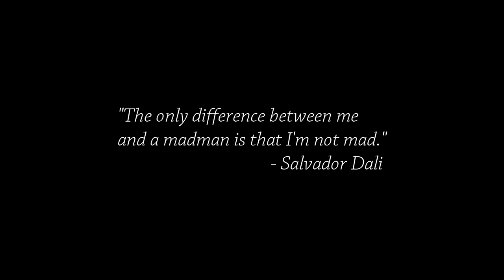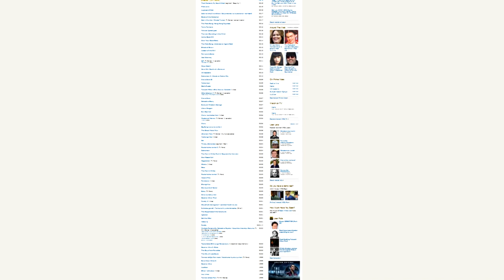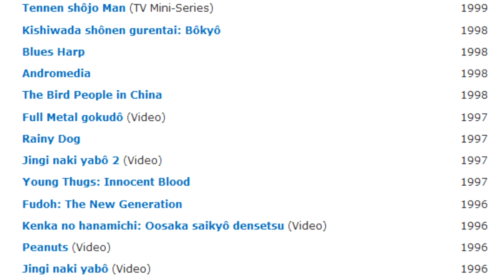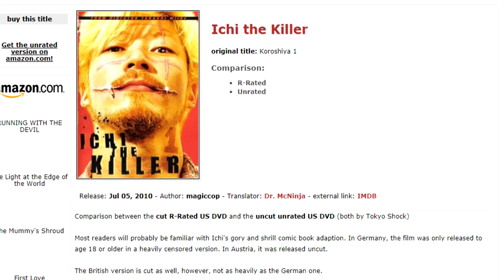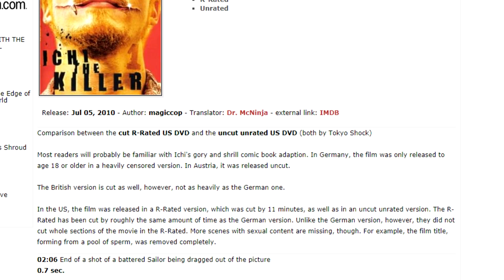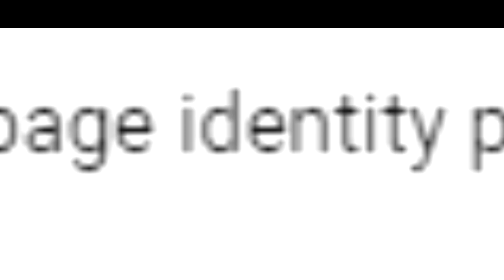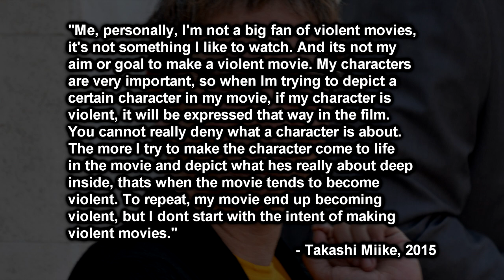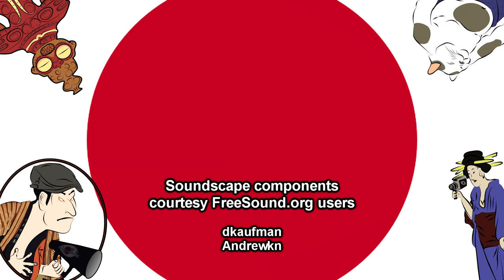"Ichi the Killer" and Moral Ambiguity (Revised and Expanded) | Cinema Nippon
Revisiting Ichi after all these years.

Sound Design:
Freesound.org
Theme song by Abysmii